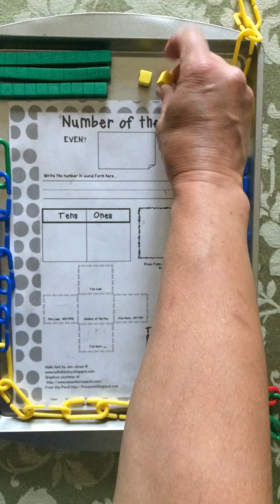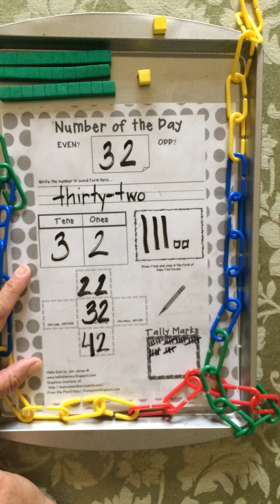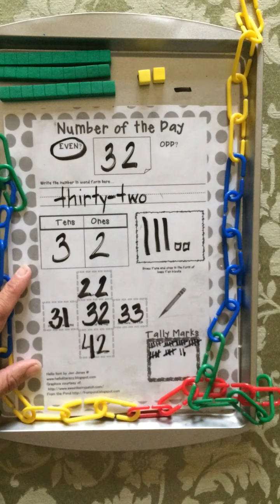Daily Count May 20, 2020